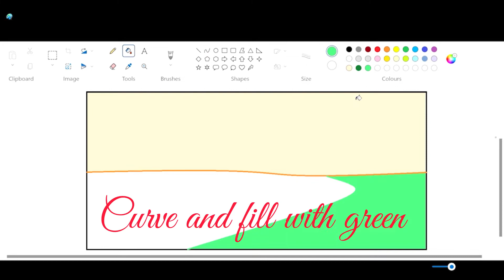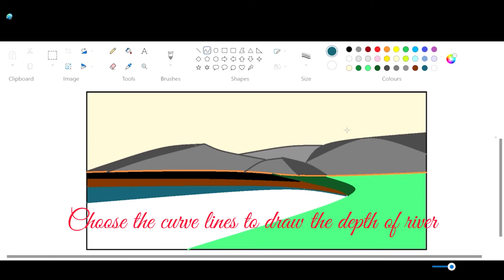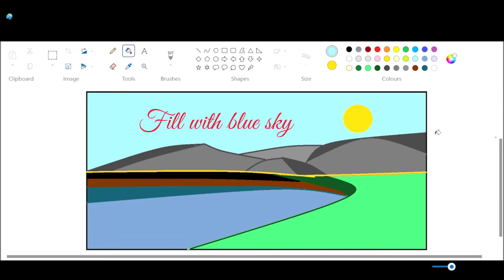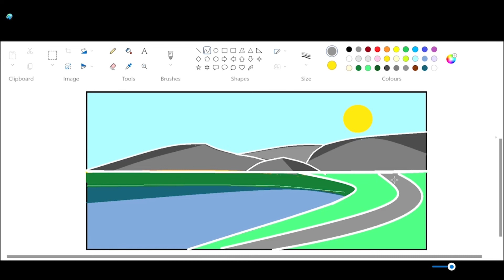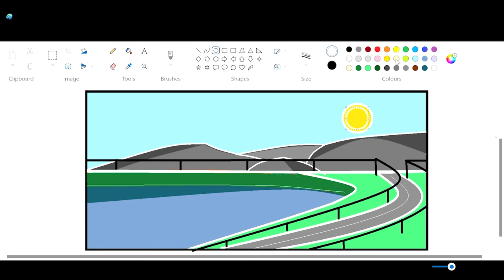Imaginative Drawing in MS paint | how to draw a vector image